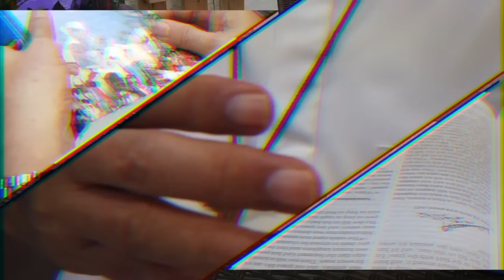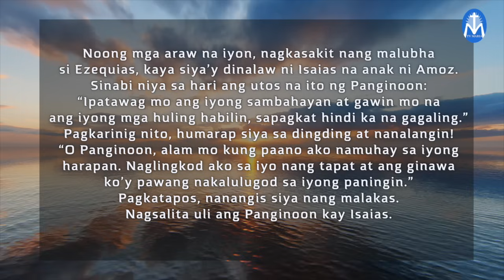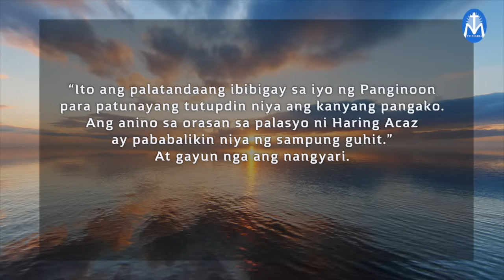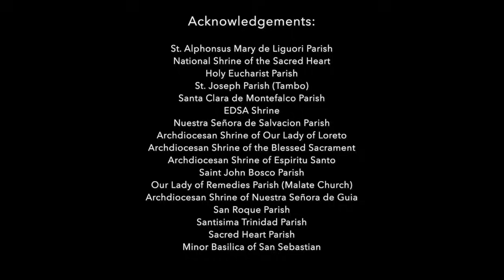First Things First | July 19, 2024